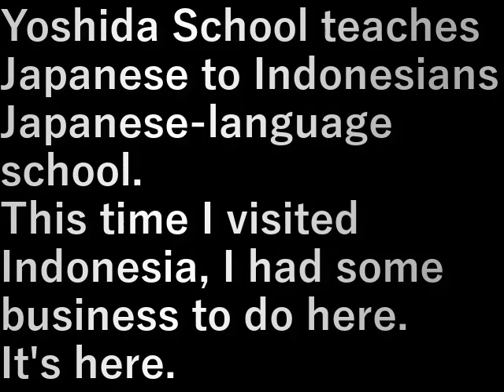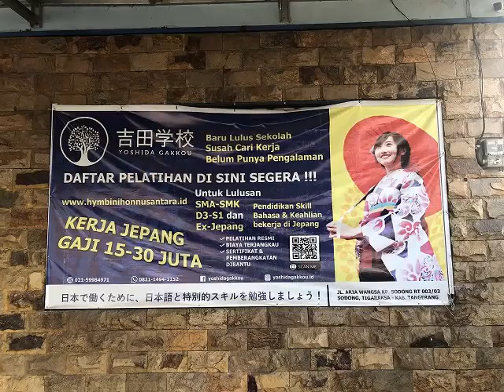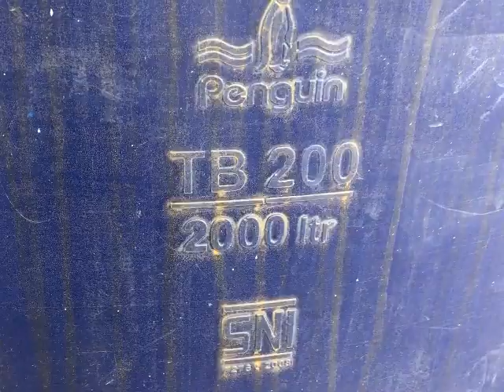インドネシア 5.日本語学校(2023.9.16) Yoshida school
吉田学校、インドネシア人に日本語を教える日本語学校。

今回のインドネシア訪問はここに用事があり

Yoshida School teaches Japanese to Indonesians Japanese-language school.

This time I visited Indonesia, I had some business to do here.
It's here.

設備屋の適当田舎暮らし